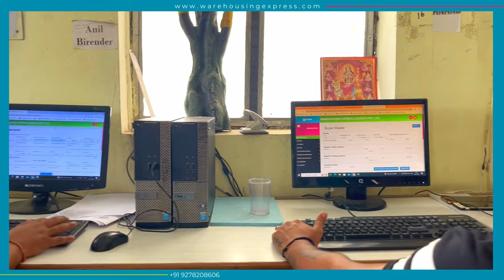Revolutionizing the Warehousing Industry with Technological Innovations | Warehouse Service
Welcome back to the YouTube Channel of Warehousing Express! This video discusses how technological innovations are transforming the warehousing industry, changing the way products are stored and shipped.

The future of the warehousing industry is definitely full of exciting possibilities. With automated picking systems, augmented reality, autonomous vehicles, data analytics,  and advanced warehouse management systems, warehouses are experiencing unprecedented efficiency and growth. Embracing these innovations will not only revolutionize the industry but also propel businesses towards a brighter and more prosperous future.

Warehousing Express is a leader in advanced warehousing solutions, and it is driving the industry forward with its cutting-edge offerings. From advanced warehouse management systems to smart robots, WELPL is revolutionizing the way companies around the country store and manage their inventory. We have a nation-wide network of well-maintained warehouses equipped with state-of-the-art technologies and security systems. We provide a wide range of tech-enabled solutions, including receiving, storage, pick-and-pack, third-party logistics, transportation, and order fulfillment services.
Join us now and experience excellent warehousing and logistics services backed by state-of-the-art technologies!